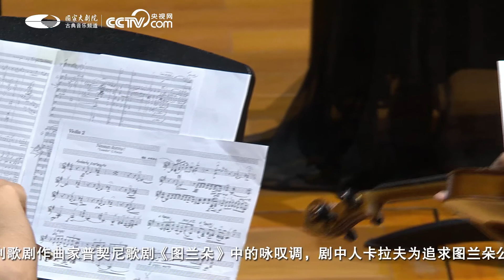“Nessun dorma” from "Turandot"-Erhu Concert by JIANG Jianhua and Yuer Prima Quartet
Erhu artist JIANG Jianhua brings Chinese premiere of “Nessun dorma” for erhu and quartet with Yuer Prima Quartet.
Arr.: Rikuya Terashima